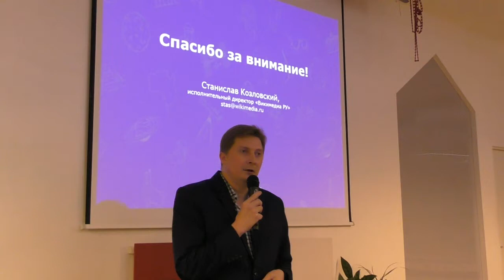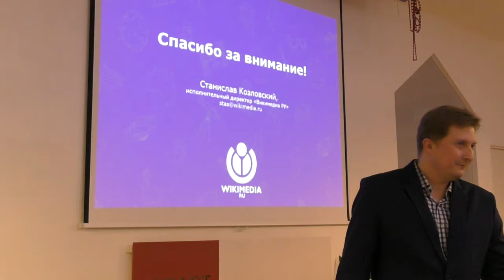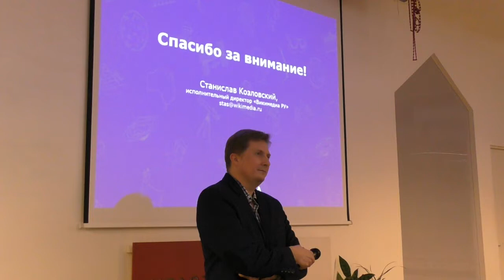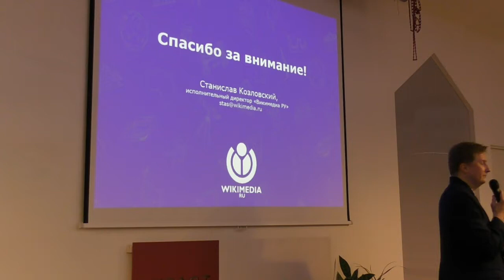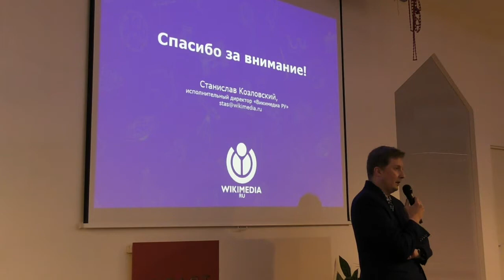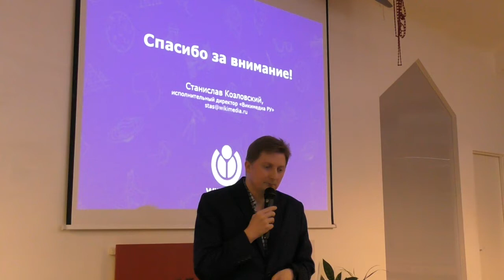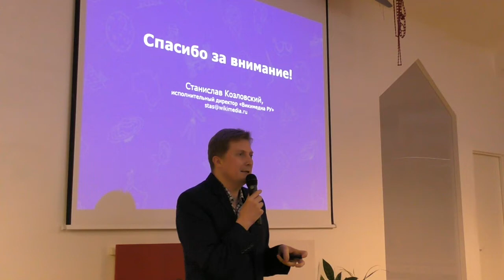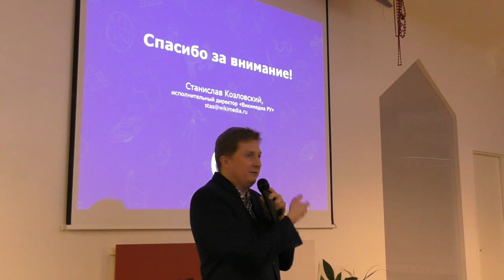Митап «Как работает Википедия». Часть 3.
22 февраля 2018 года прошел митап Теплицы социальных технологий «Как работает Википедия». На встрече выступил Станислав Козловский, исполнительный директор «Викимедиа РУ», администратор Википедии.
Участники узнали, как возникла Википедия, как работает русскоязычное Вики-сообщество и какие существуют образовательные и культурные инициативы.